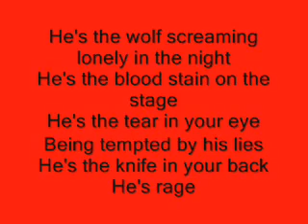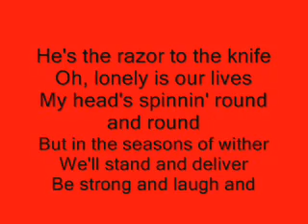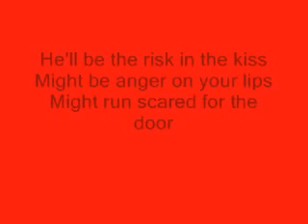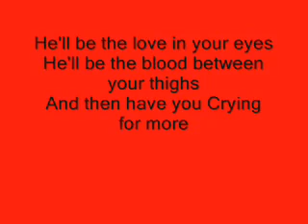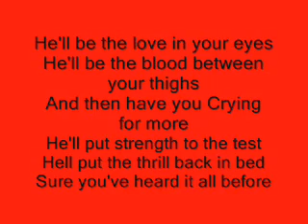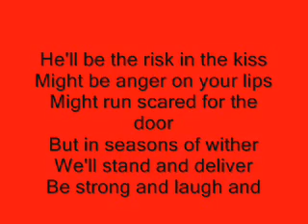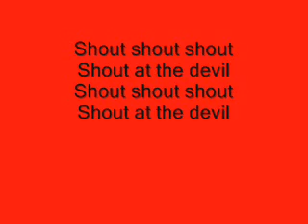Hollywood Undead - Shout at the Devil (Mötley Crüe cover)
Title: "Shout at the Devil" (Mötley Crüe cover)
Single by Mötley Crüe
from the album Shout at the Devil
Released: 1983
Recorded: 1983 at Cherokee Studios in Hollywood, California
Genre: Heavy metal
Length: 4:29 (counting with the intro, "In the Beginning")
Label: Elektra records
Writer(s): Nikki Sixx
Producer: Tom Werman
Mötley Crüe singles chronology
"Live Wire" (1982)
"Shout at the Devil" (1983)
"Looks That Kill" (1984)
Title: "Shout at the Devil '97"
Song by Mötley Crüe from the album Generation Swine
Released: 1997
Recorded: 1996
Genre: Heavy metal
Length: 3:43
Label: Elektra records
Writer: Nikki Sixx
Producer: Scott Humphrey
Generation Swine track listing
A Rat Like Me (11)
"Shout at the Devil '97" (12)
Brandon (13)